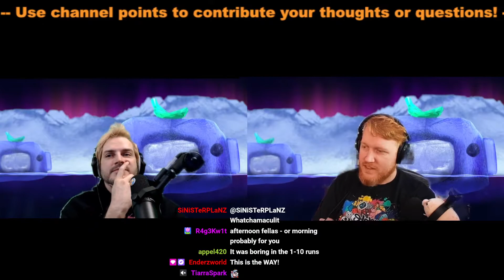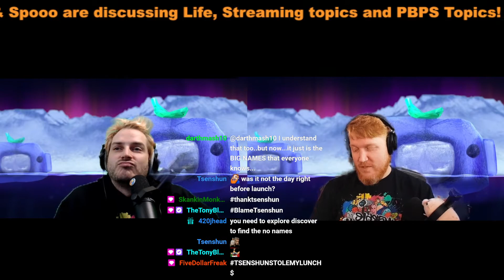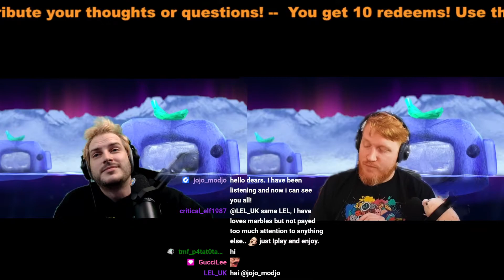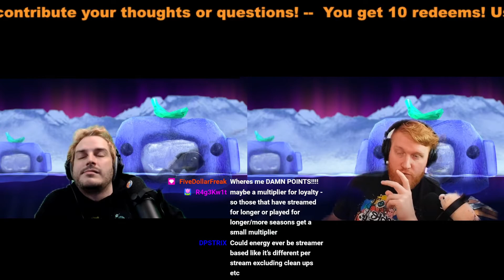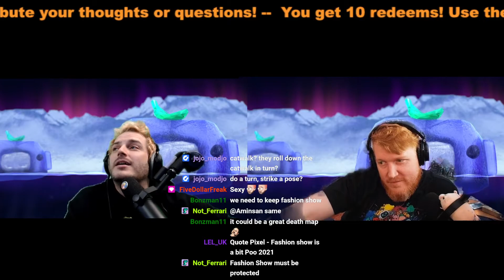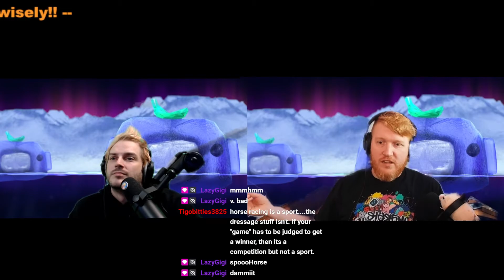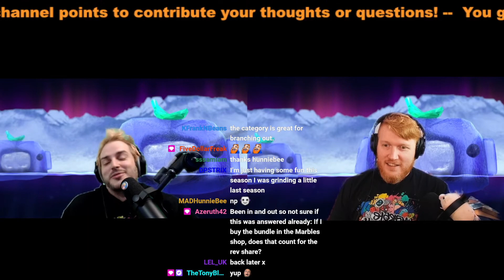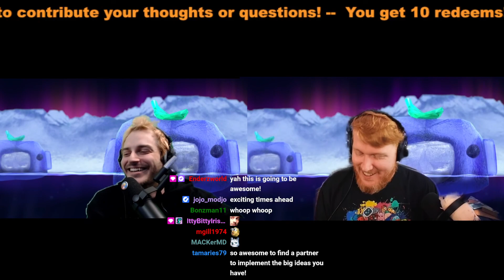New Marbles Point System!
A new point system this season has shaken things up! Enjoy the chat!

Spooo! Community Manager for Marbles on Stream
Get involved with Marbles on Stream on Twitch for free!
Try to win the Spoooble marble skin EVERY WEEK!